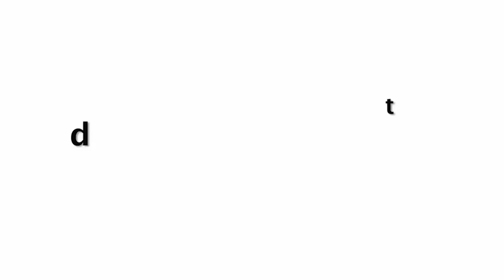Inside Video! Varun Dhawan Wedding Ceremony With Natasha Dalal & Best Moments